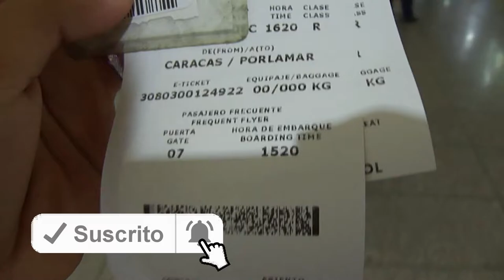Reencuentro con mi papa después de dos años sin verlo | DimeDemian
Buenas buenas mi gente, acá les traigo un vídeo un poco distinto pero es que quería grabar el momento en el cual me reencuentro con mi papa dos años después de no verlo en persona, muy grata la forma en que cambio su estilo de vida... Papa si ves esto TeAmoGordito xdd

DimeDemian